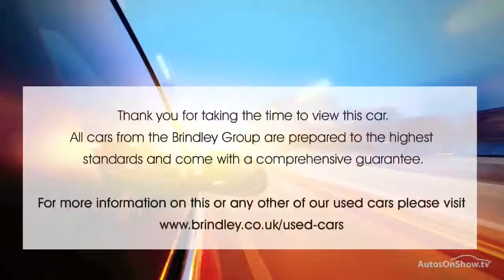VOLKSWAGEN TIGUAN SE TDI BLUEMOTION TECHNOLOGY ALUMINIUM/SILVER 2013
2013 VOLKSWAGEN TIGUAN SE TDI BLUEMOTION TECHNOLOGY ESTATE DIESEL, in ALUMINIUM/SILVER